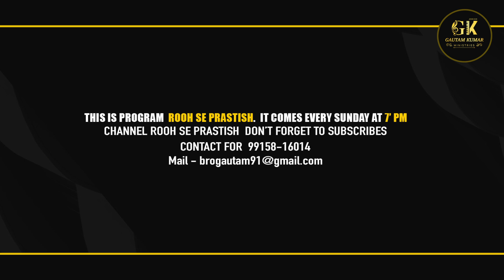New Masih Song | Mujhko Chupa Lahoo Mein | Brother Gautam Kumar | Official Video Song | YP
Praise The Lord Dear All Brothers & Sisters!!
Here is the official Masih Song Mujhko Chupa Lahoo Mein by brogautamkumar

Song Credits!
Song: Mujhko Chupa Lahoo Mein
By: Brother Gautam Kumar
Lyrics/Comp: Brother Gautam Kumar & Sonia Sana
Video: Giftey Dhaliwal
Editing: Karan
Label: Brother Gautam Kumar
Release Date: 08-NOV-2022
📱 Ringtone Codes!
Airtel Hello Tunes Dial:
Vodafone Caller Tunes Dial:
Idea Dialer Tones Dial:
BSNL Code Dial:
Managed and Promoted by ≛EDEN Digital